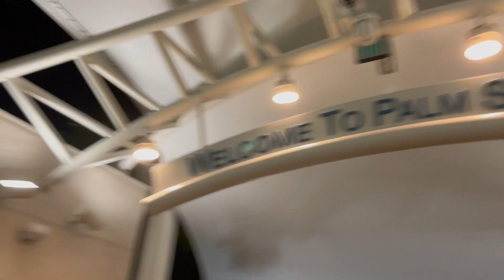spring break trip to palm springs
back in march my friends and I went out to Palm Springs for our senior spring break trip. just got around to editing so here it is